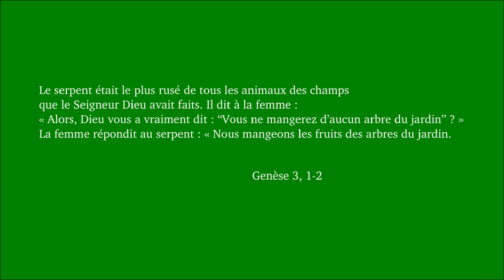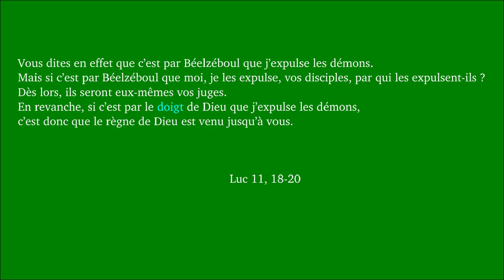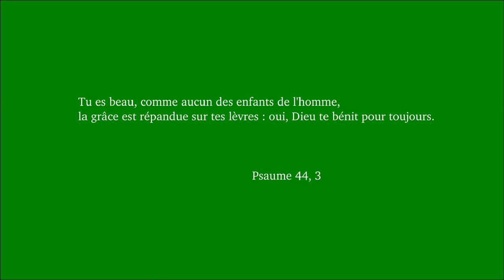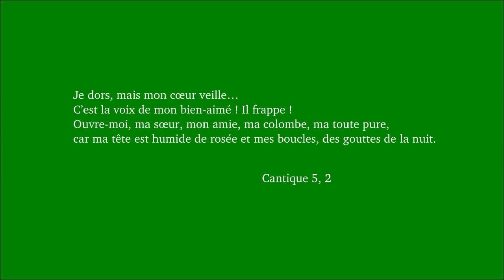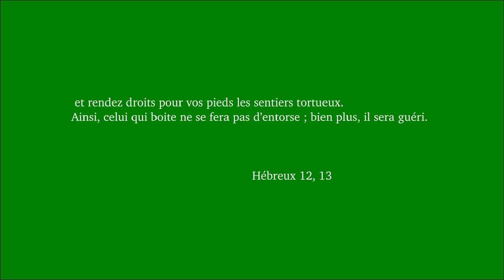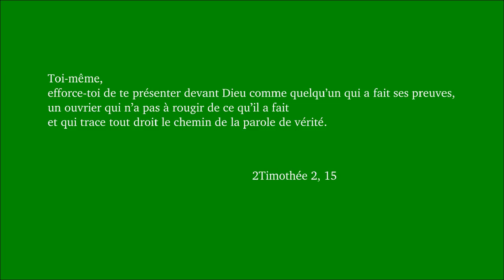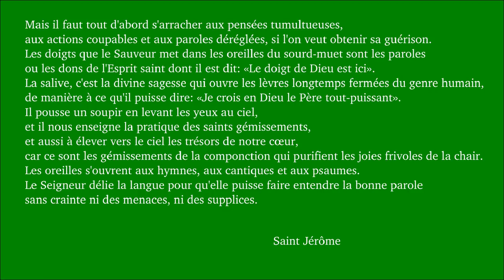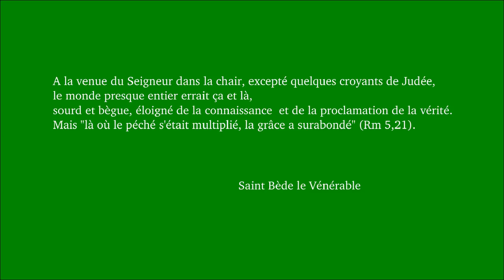Dimanche ordinaire 23B 2018